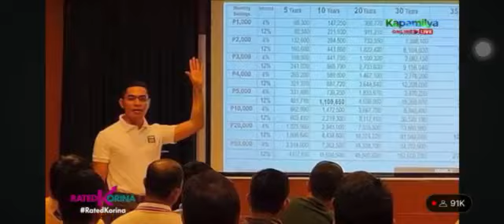How IMG changed Dave Vallejos Life - Rated K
IMG is a Financial institution that educates Filipino about Financial Literacy. Join the biggest community of savers and investors.